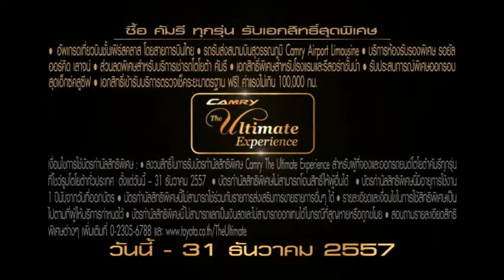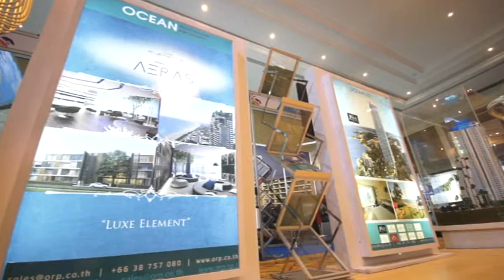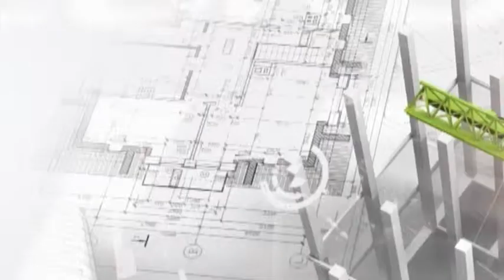Money Property Monday 8 December